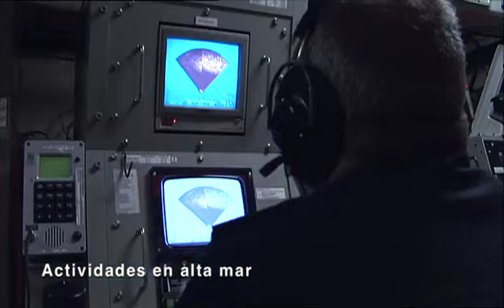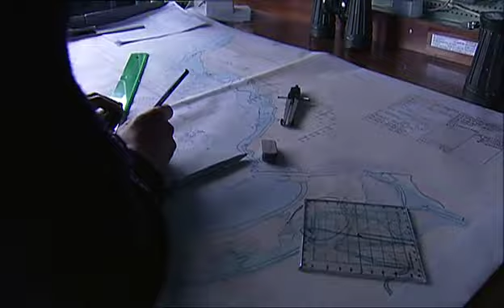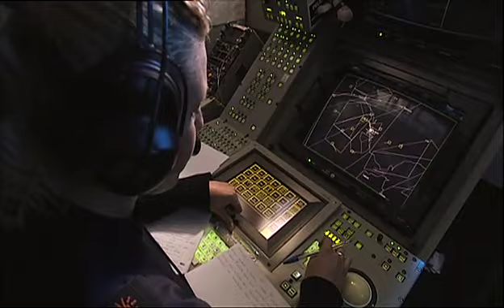Vive una auténtica sensación de libertad.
Prepárate para conocer, por boca de nuestros marineros, un mundo que no tiene límites. Armada española. Te esperamos.